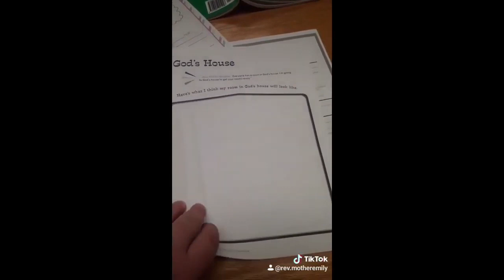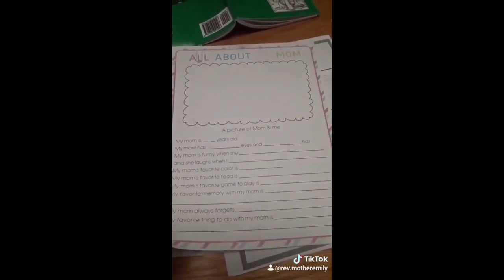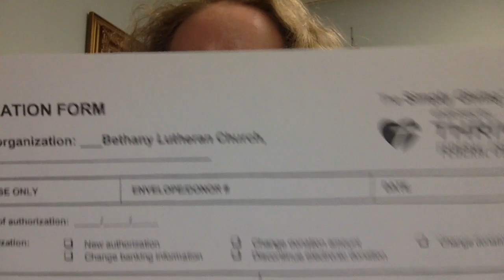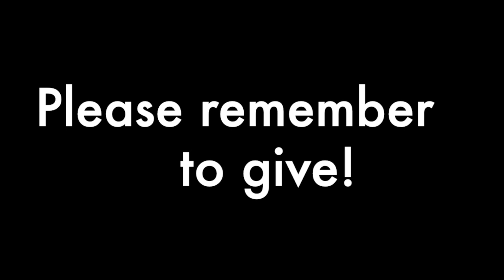Easter 5! Incl. Sunday School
Bethany and Pilgrim Lutheran Parish, 2020.